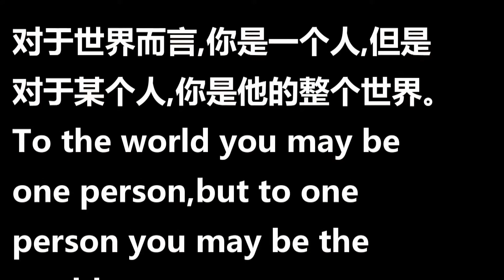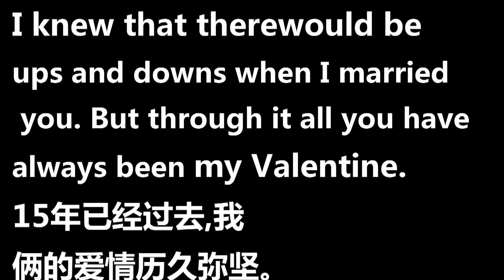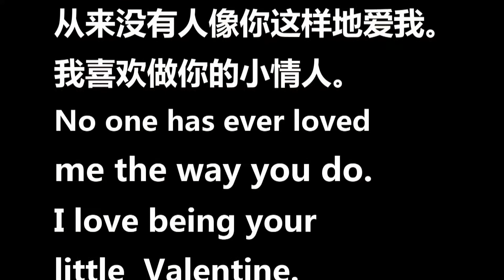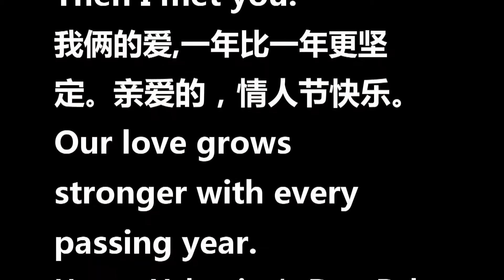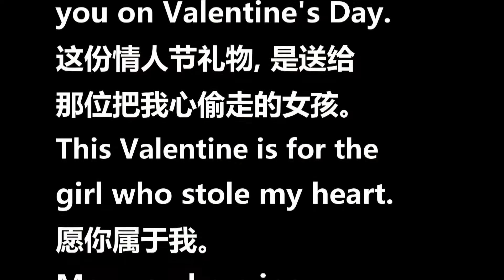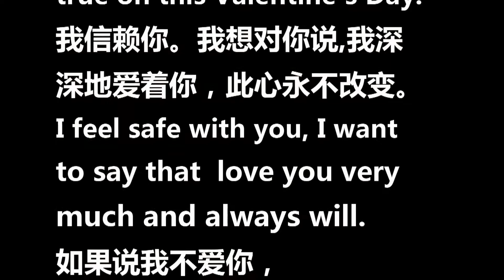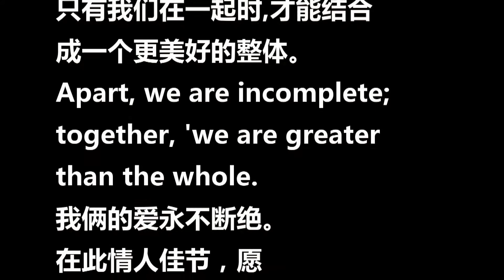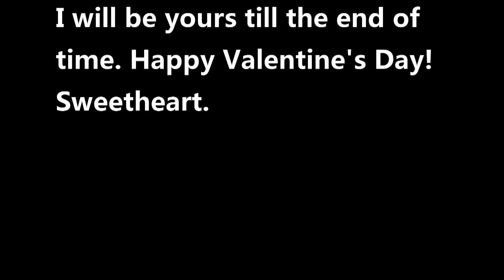生活常用英语(37) 情人节对话:夫妻 情侣之间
为方便学习，现将视频内容摘录如下：
情人节对话：
情人节快乐。Happy Valentine's Day.
送你一张情人卡。Hhere is a card for you.
谢谢你给我那么好的礼物。Thanks very much for the wonderful gift.
情人节,记得吗？For valentine, remember?

夫妻之间：
对于世界而言,你是一个人。但是对于某个人,你是他的整个世界。To the world you may be one person,but to one person you may be the world.
爱不贵亲密，贵长久。Love me little, love me long.
这张卡片是要让你知道，纵然使时光流逝，我却爱你如初。This card is to let you know that I still love you after all of these years.
从过去到现在，你一直是我唯一真正爱恋的人。You have been and still are my only true valentine.
如同每一个平常的日子，我在这个情人节里所拥的东西就是对你的爱。On this Valentine's Day just like every day, all I have is love for you.
献给我永远的爱人，我将永远属于你。To my ever loving, I am yours forever.
当年娶你，已知人生总有起伏不定的时候，但经历过这一切的甘与苦，你终究是我的爱人。
I know that there would be ups and downs when I married you,but through it all you have always been my Valentine.(视频中的knew应改为know)
十五年已经过去了，我们俩的爱情历久弥坚。After 15 years, our love is even stronger than before.
献给我唯一的爱人，我爱你。To my one and only Valentine: I love you.
你永远在那里等待着我，而我也将永远在那里守候着你。情人节愉快。
You have always been there for me, and I will always be there for you.Happy Valentine's Day,
30年前，我对你一见钟情，到如今对你的感情丝毫未减。I fell in love with you when I first saw you, and I still am after 30 years.
献给我梦中的女孩及我们孩子的母亲：你是我唯一的亲人。To the girl of my dreams and the mother of our child:You are the only Valentine for me.
我将是你的情人，直到地老天荒。I will be your Valentine until the end of time.
决定跟你结婚，是正确的选择，愿你今生今世做我的情人。I made the right choice when I decided to marry you. Be my Valentine forever.
从来没有人像你这样地爱我，我喜欢做你的小情人。No one has ever loved me the way you do.I love being your little Velentine.
我一直不相信有真正的幸福，直到不久以后，我与你邂逅。I didn't think I could ever trust happiness.Then I met you.
我俩的爱，一年比一年更坚定。亲爱的，情人节快乐。Our love grows stronger with every passing year.Happy Valentine's Day, Baby.

情侣之间：
我爱你，不是因为你是一个怎样的人，而是因为我喜欢与你在一起的感觉。I love you not because of who you are. but because of who I am when I am with you.
不要着急，最好的总会在最不经意的时候出现。Don't try too hard,the best things come when you least expect them.
情人节那天我会想你的。I will be thinking of you on Valentine's Day.
这份情人节礼物，是送给那位把我心偷走的女孩。This Valentine is for the girl who stole my heart.
愿你属于我。May you be mine.
今天，我只为献上三个字：我爱你。I have just three words for you today:I love you.
这些花朵象征着我对你的爱。These flowers are a small token of my love for you.
你让我变成世界上最幸福的男人。You make me the happiest man in the world.
献给世界上最英俊的情人。To the most handsome Valentine in the world.
但愿在情人节，我俩的美梦成真。May all of our wishes come true on this valentine's Day.
我信赖你。我想对你说，我深深地爱着你，此心永不改变。
I feel safe with you.I want to say that love you very much and always will.
如果说我不爱你，那就欺骗了你。I would be a liar if I said that I didn's love you.
我想在情人节紧握你的手。I want to hold your hand on Valentine's Day.
爱情就是一切，它令地球旋转。Love is all there is, it makes the world go round.
你是我生命的全部，请说你愿意。情人节快乐，我亲爱的。
You mean verything to me. please say yes. happy Valentine's Day.Honey!
你是我最钟爱的希望和最耀眼的梦想，让我拥有你。You are my fondest wish and my brightest dream.Be mine.
分离使们俩变成残缺的个体，只有我们在一起时，才能结合成一个更美好的整体。Apart, we are incomplete.Together, we are greater than the whole.
我们俩的爱永不断绝，在此情人节，愿你记牢这句话。
Ours is not a love in vain,（可能病句,待更正。） remember that on this valentine's day.
愿能与你白头偕老。You are one I want to grow old with.
请答应在情人节嫁给我，让我长相厮守。Be mine on Valentine's Day and grow along with me.
我俩的爱情永恒不变，情人节快乐！Ours is a love that will last forever. Happy Valentine's Day.
我将永远属于你，我的心上人，情人节快乐。
I will be yours till the end of time. Happy Valentine's Day! Sweetheart.